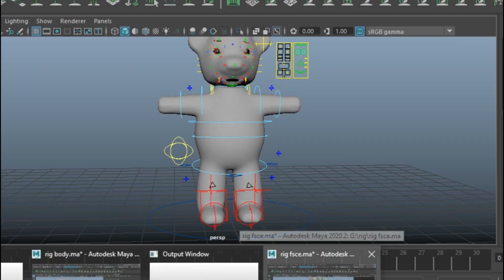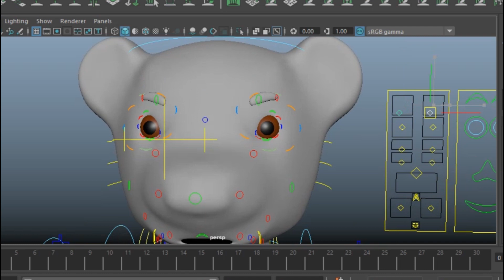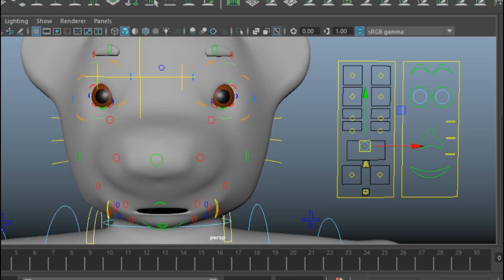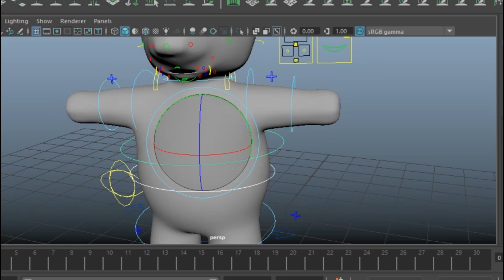Riya Jha : Rigging Demonstrations